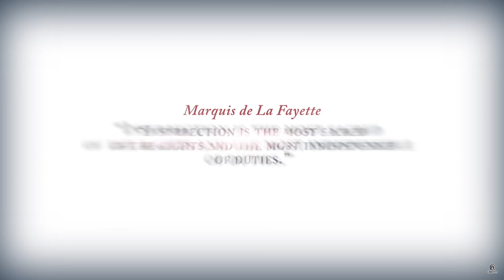Assassin's Creed 3 - E3 Official Trailer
You are Connor, warrior son of a Native American mother and British father. As the colonies draw closer to revolution, you will become the spark that ignites the revolution into a full blaze. Your crusade will lead you through blood-soaked battlefields.
You will not only witness history...you will make it.